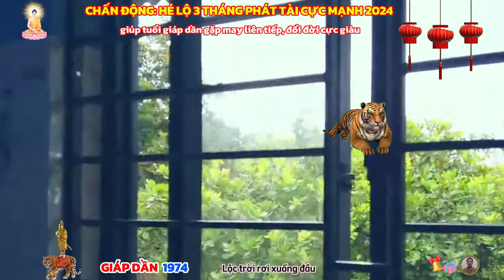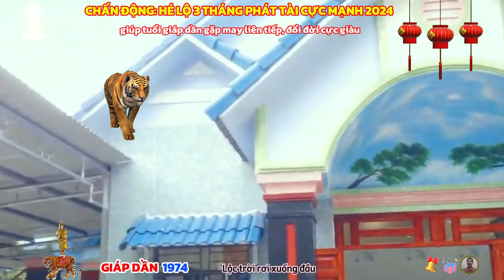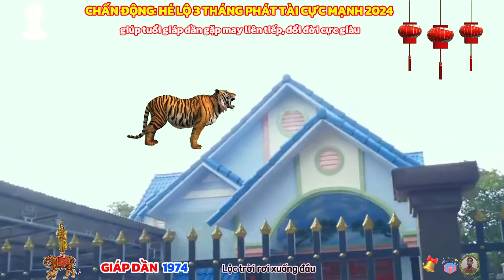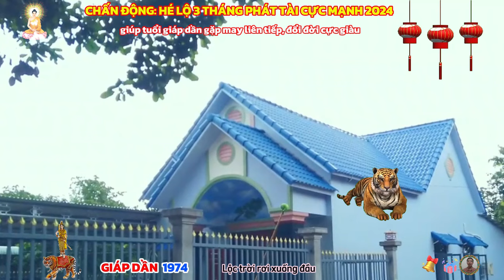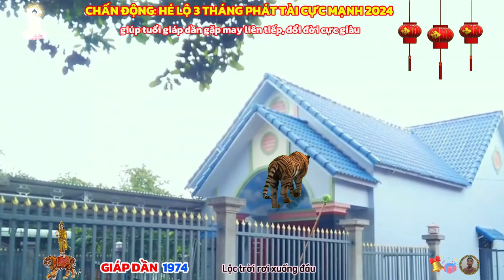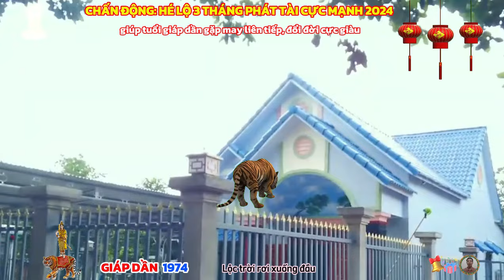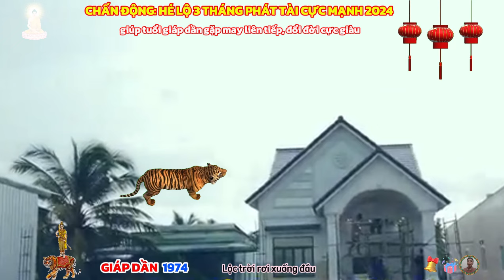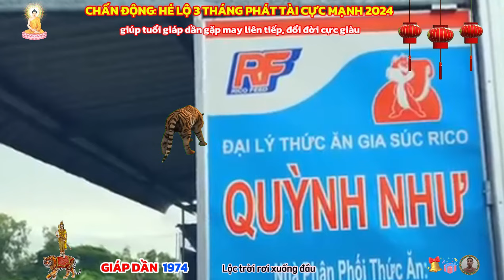Chấn động, 3 tháng LỘC TRỜI RÓT XUỐNG: Giáp Dần 1974, trúng số liên tiếp cực giàu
xét về thiên can: giáp gặp giáp bình hòa, ít được vận trình nâng đỡ, vận quý nhân không vượng, tự mình xử lý mọi chuyện, không nhờ cậy người khác được.
xét về địa chi: dần gặp thìn bình hòa, ít được sự hỗ trợ từ yếu tố bên ngoài, tự làm tự lo, một mình đảm đương công việc, vất vả hơn người khác.
xét về ngũ hành: bản mệnh và lưu niên tương khắc về ngũ hành, sức khỏe giảm sút, gia đạo mất hòa khí, dễ xảy ra xung đột hay mâu thuẫn lớn khiến tinh thần bất ổn.